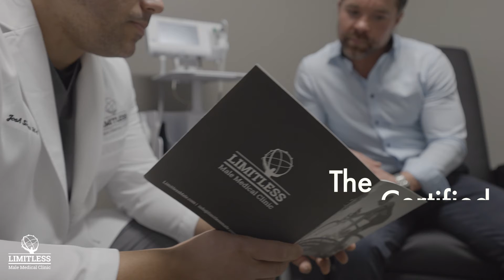Growth Hormones - Certified Peptide Specialists